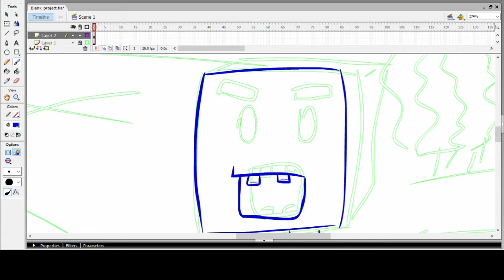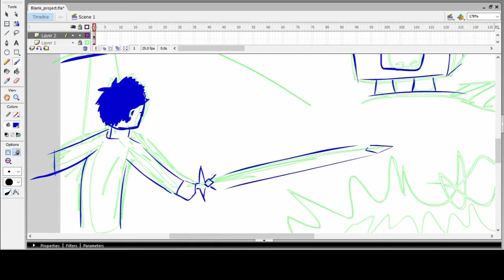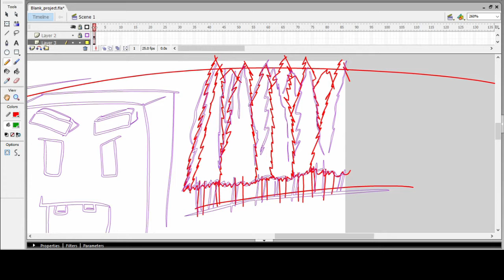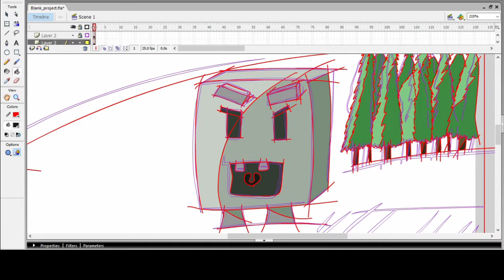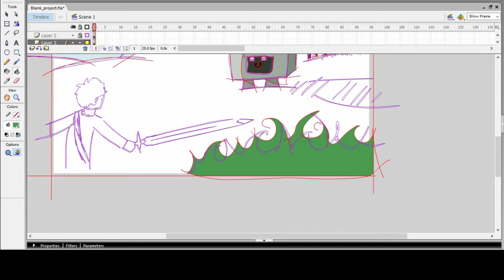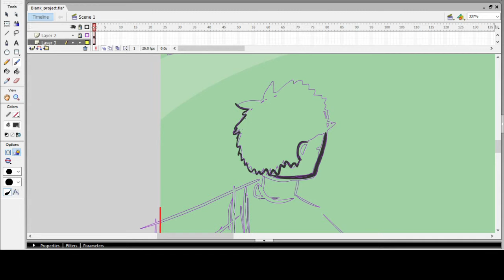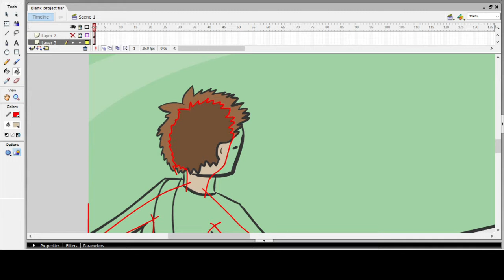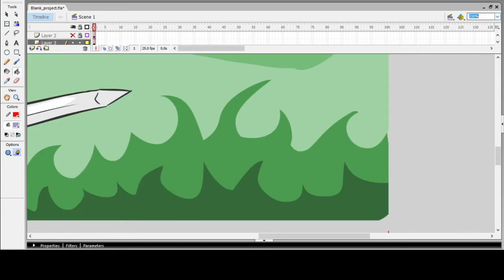Flash speed drawing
Just a little experiment for the future :)